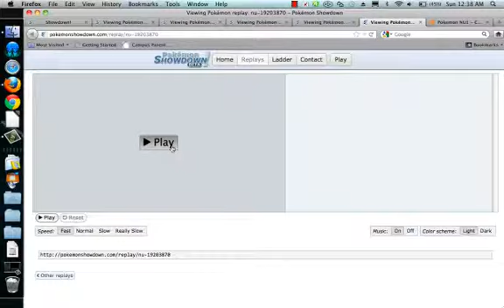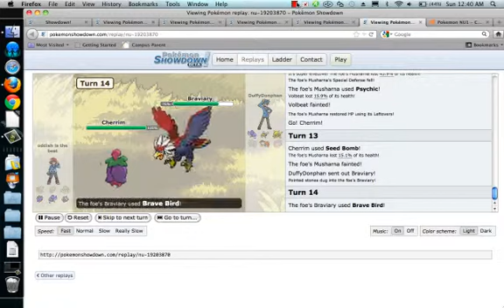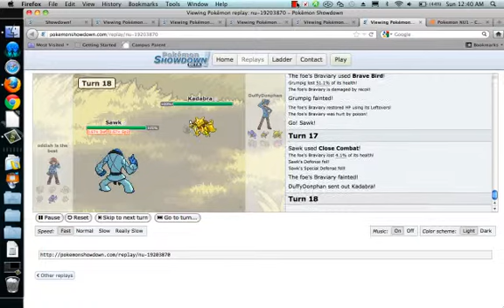Pokemon showdown NU #1 Tournament #2 match Round1